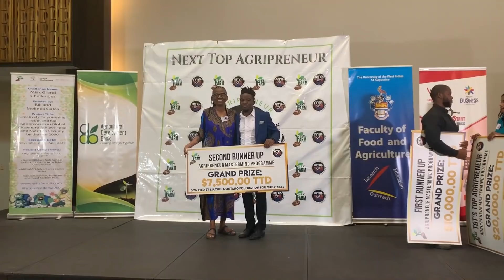The Next Top Agripreneur in Trinidad and Tobago | Agripreneur Mastermind Programme | AMP IT UP !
Watch this video to learn about some of the agribusinesses which participated in the program, including the winning businesses. or @stem.caribbean.media on IG and STEM Caribbean Media on Facebook!

Twelve of Trinidad and Tobago’s best Agri-entrepreneurs (Agripreneurs) came together for the first-ever Agripreneur Mastermind Programme, an intensive 8-week training programme which provided participants with the tools necessary for running successful agribusinesses and being agents of change. From agro-processing to frozen desserts like gourmet ice-cream, these forward-looking agribusinesses are helping address the global food crisis by feeding their communities. At the end of the programme, Trinidad and Tobago's top Agripeneurs were chosen and awarded cash prizes.